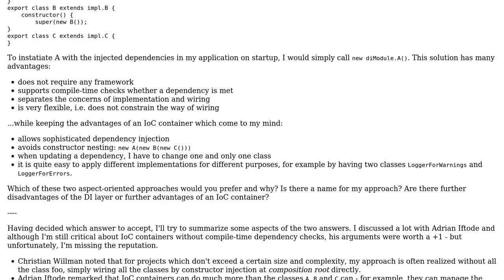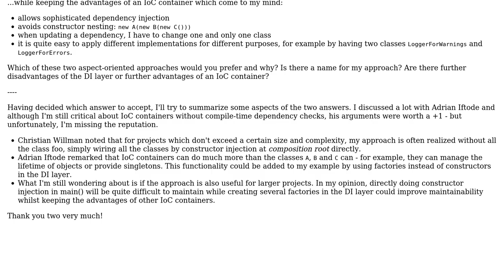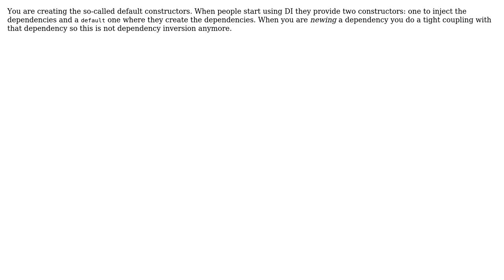Software Engineering: IoC Framework vs. DI Layer (2 Solutions!!)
Software Engineering: IoC Framework vs. DI Layer

With thanks & praise to God, and with thanks to the many people who have made this project possible! | Content (except music & images) licensed under CC BY-SA | Music | Images & others | With thanks to user bloxx user Adrian Iftode and the Stack Exchange Network Trademarks are property of their respective owners. You are responsible for your own actions.